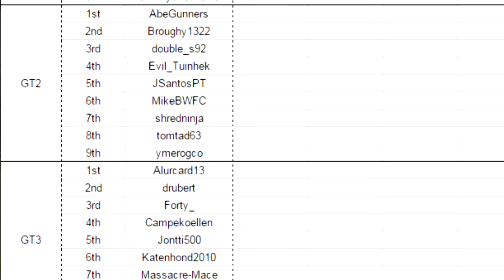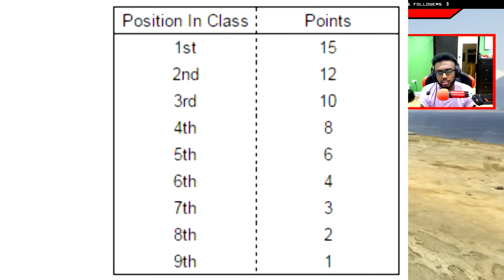GTA 5 PS4 - Upcoming Competitive Racing Events! (MCEC & Sports GT Championships)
GTA 5 Online -  GET READY FOR SOME ENDURANCE RACING GUYS! Thanks for the support :]

I do a variety of GTA V tips and tricks, as well as funny moments and Car related information content all revolving around around the world of Grand Theft Auto 5

Hope you enjoyed this video about GTA 5 & GTA Online! Thanks guys and have an awesome day!